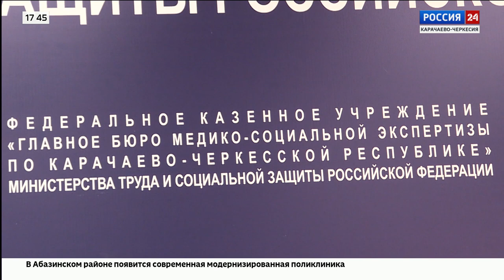"Специальный репортаж". Эфир от 26.01.2024